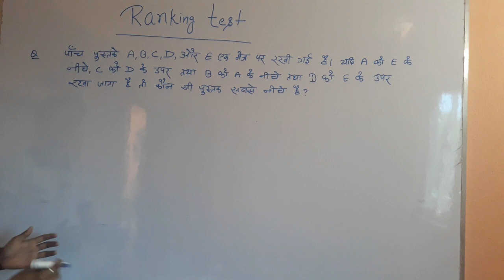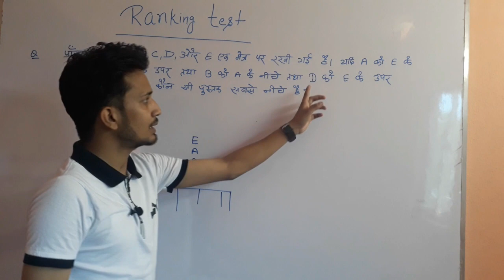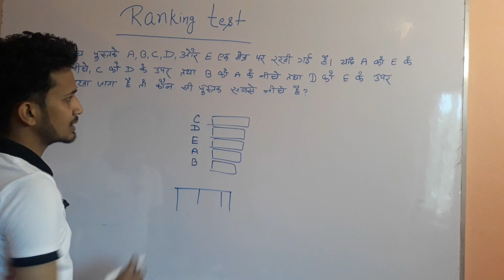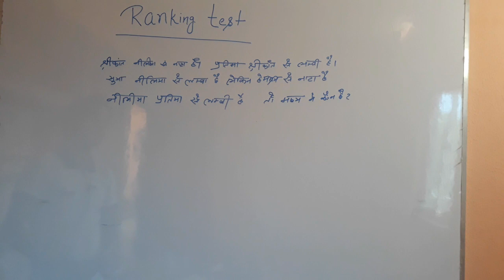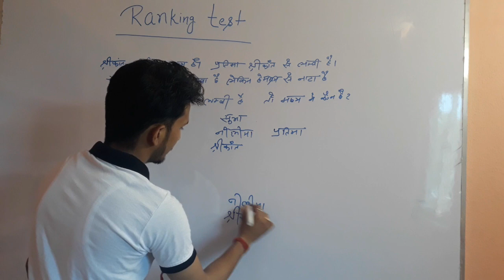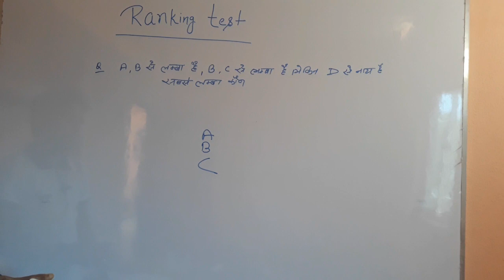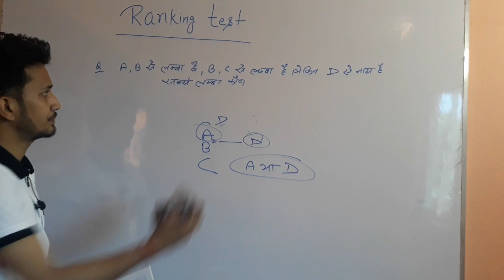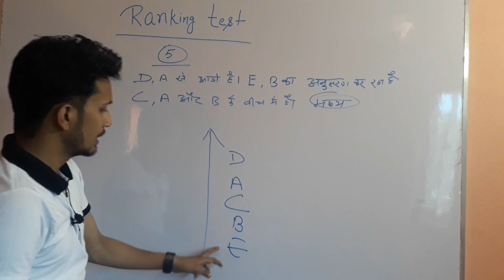RANKING TEST | REASONING TRICK | FOR BANKING,SSC,RAILWAY EXAMS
UPLOADED BY DREAM CLASSES RAHUL SIR